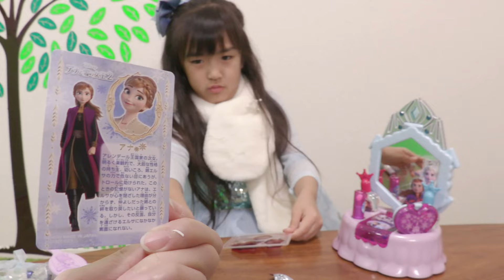ほんものみたいに絵がうきでるネイルシール♪エルサのネイルドレッサー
ネイルシールを貼ってボトルの水をぬるとマニキュアをぬったみたいに絵が
うきでてくるおもちゃです♪
色は思っていたよりうすかったのですが、とっても可愛いネイルドレッサーです。